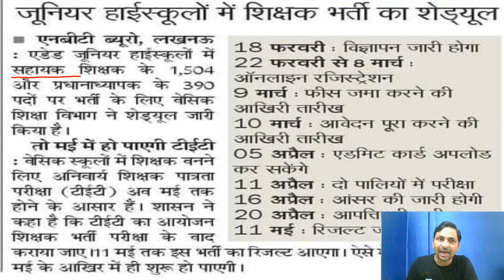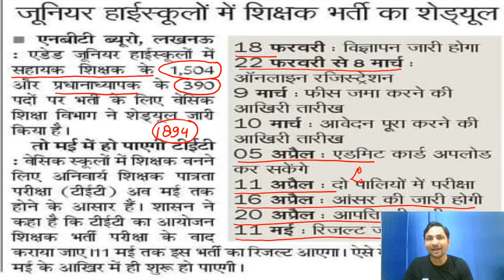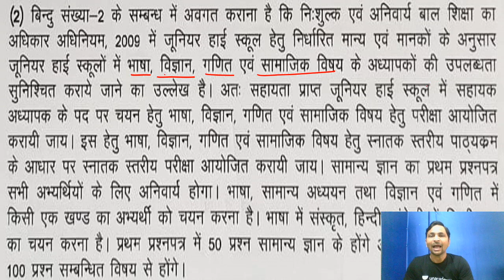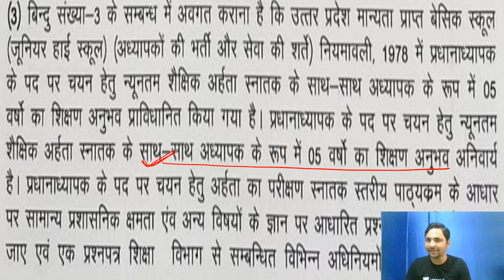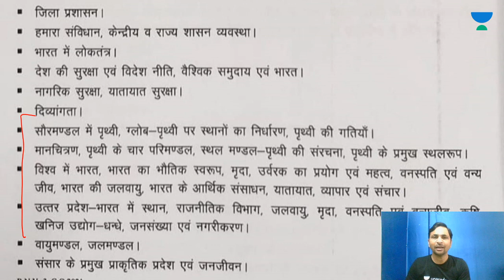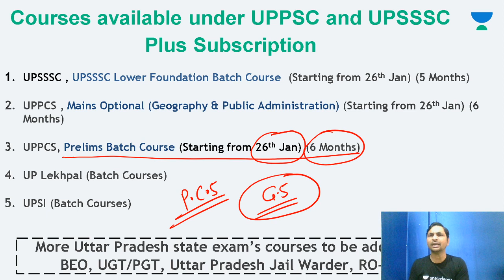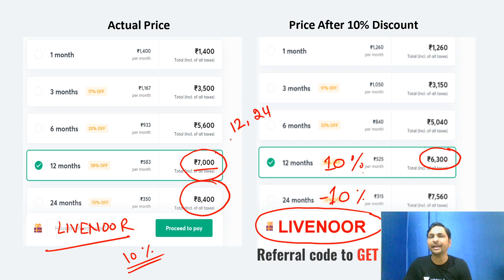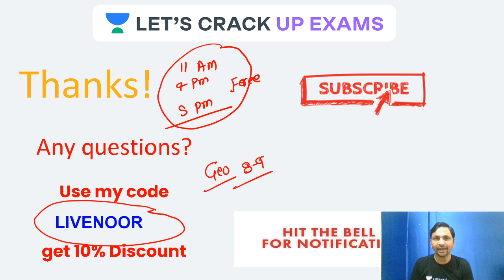ब्रेकिंग न्यूज़ | जूनियर शिक्षक भर्ती कुल पद -1894 | परीक्षा तिथि-11 अप्रैल | UP Exams | Noor Alam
In this video for UP Exams , Noor Alam sir will be announcing about the notification for  जूनियर शिक्षक भर्ती कुल पद -1894 which will be held on परीक्षा तिथि-11 अप्रैल.

Welcome to Let's Crack UP Exams, your one-stop solution for the preparation of all UP exams.

Noor Alam and more top educators are teaching live on Unacademy Subscription.

6:30 AM - Current Affairs by Deepak Shukla
9:00 AM - Biology by Sudhir Tripathi
9:00 AM - Economy by Naresh Verma
10:00 AM - Current Affairs by Saurabh Mishra
12:00 PM – Hindi by Ankita Pathak
12:00 PM - Static GK by Poonam Bansal Sharma
1:00 PM -  Geography by Prashant Shukla
3:00 PM – Hindi by Ankita Pathak
3:00 PM – UP Special by Ashish Katiyar
4:00 PM – Polity by Dr. Ravindra Kumar
5:00 PM – UP Special by Ashish Katiyar
6:00 PM – Geography by Noor Alam
7:00 PM – Indian Polity by Dharmendra Yadav
7:00 PM – History by Manraj Gurjar
8:00 PM – Geography by Vinay Tripathi
8:00 PM - History by Sushant Pandey
8:30 PM -  Polity by Utkarsh Dwivedi
9:00 PM -  Reasoning by Prince Pandey
9:30 PM – History by Subhanshu Sachan
9:30 PM – Polity by Anjali Singh
9:30 PM – English by Sheena Naureen Zaidi